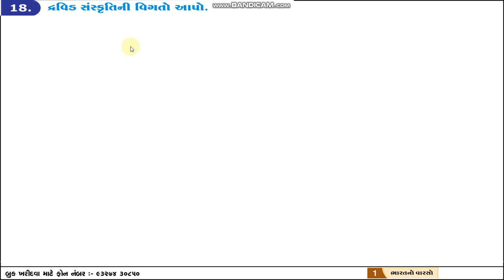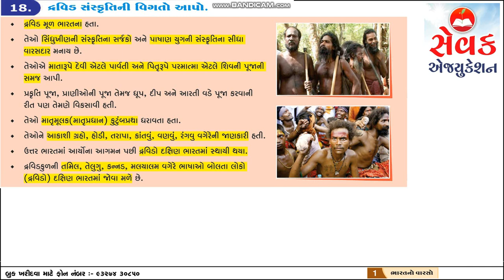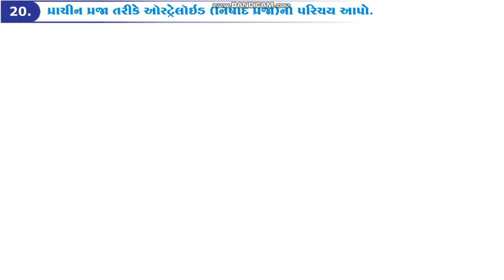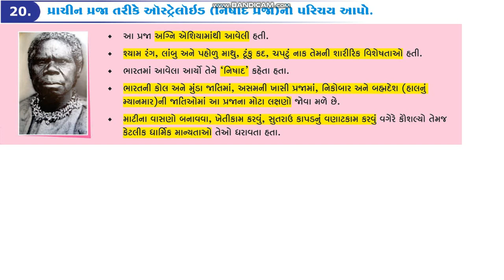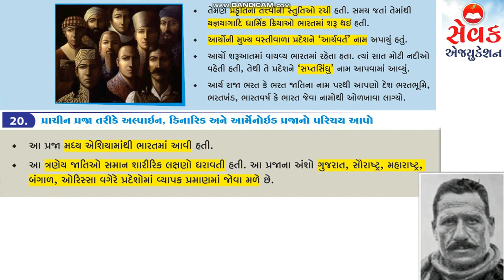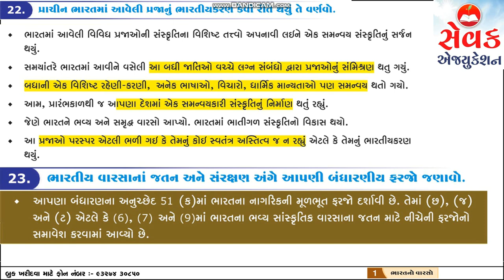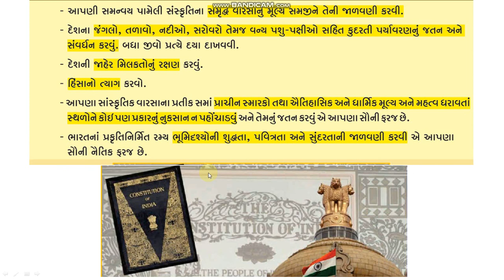STD 10 || Social Science Ch. 1 || Bharat no varaso || Part 5 || Sevak Education